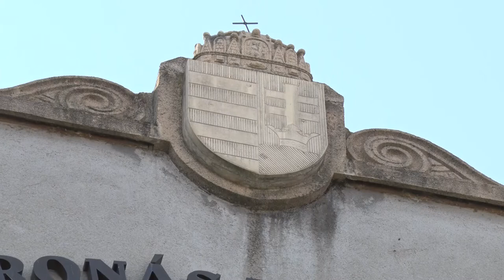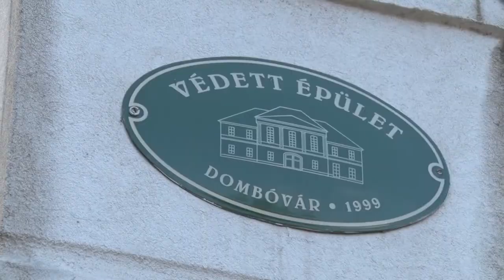20210421 kulturszoba Ertekmegorzo tamogatas